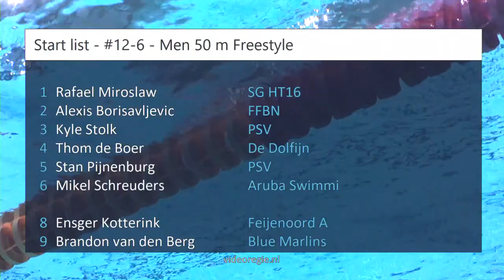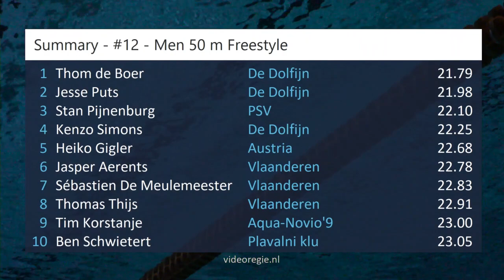#12-6 - Men 50 m Freestyle - Eindhoven Qualification Meet | Zwemmen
Eindhoven Qualification Meet - #12-6 - Men 50 m Freestyle